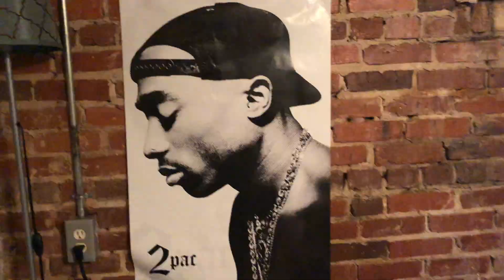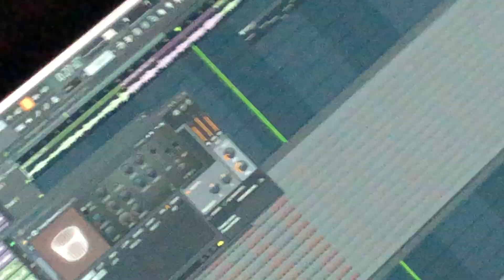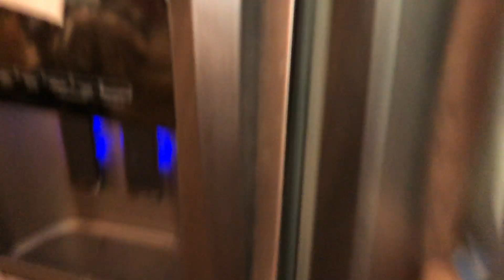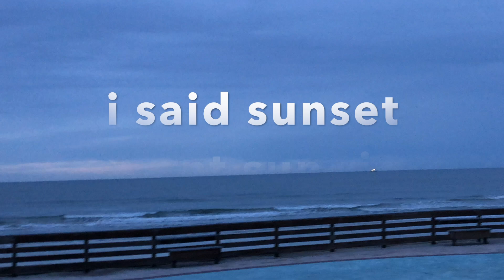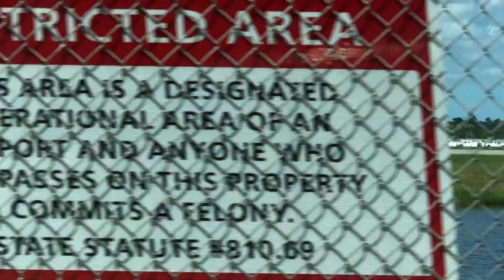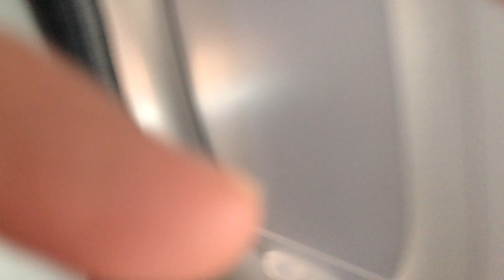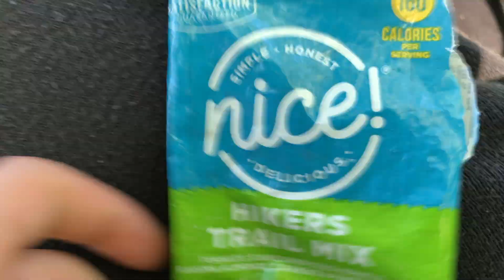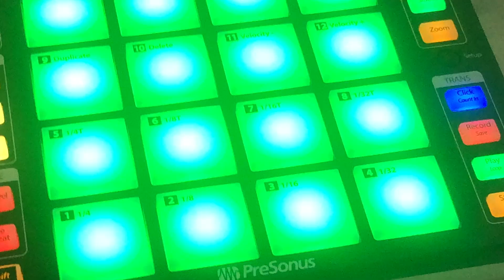WENT TO NEW YORK